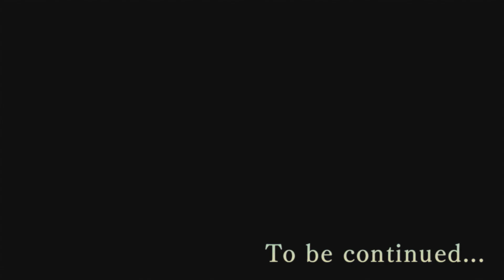Ansatsu Kyoushitsu 2nd Season: Kagaijugyou-hen - 03 (Episode 3) (ENGLISH SUBBED)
Subs by me

Shorts of Ansatsu Kyoushitsu (TV) 2nd Season which adapt chapters of the manga which are not in the TV series.